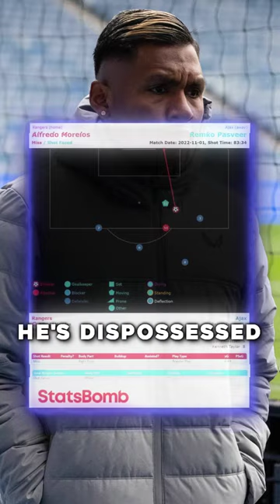What's gone wrong with Alfredo Morelos?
Derek and Joshua discuss Alfredo Morelos and why he's so out of form